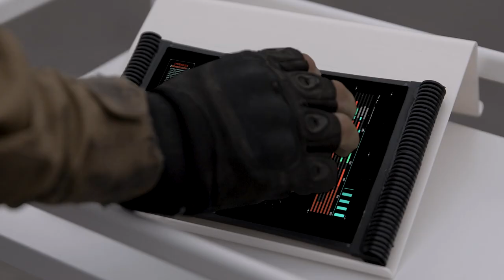THE CONVERGENCE SERIES || SEASON 2 || EPISODE 3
Directed by: Tyler Litton

Starring:
Phillip Abraham as  Amos Cole
Alexis B. Santiago as Gabriella Tuttle
Micah J. Parker as  Nicholas Park
Omari Williams as John Lawson
Chris Koehl as Sam Dantes
Greer Bishop as Evelyn Sloan
Lauren Albert as Nora Maddox
Brian Monk as Governor Maddox
Anthony Mark Barrow as Caine

Guest Starring:

Written by:
Amy Dellagiarino

Cinematographer:
Josh Webb

Sound Engineer:
Mike Corl

Editor and VFX:
Dale Sandberg

Makeup and Hair:
Valeria Soto

Costume Design
Rae Murphy

Production Design:
Katie and Brian Eller

Produced by:
A.C. Sanford

Associate Producer:
Brett Schultz

Executive Produced by:
Ben Trueblood
Andrew Hudson

Presented by: Fuge Camps